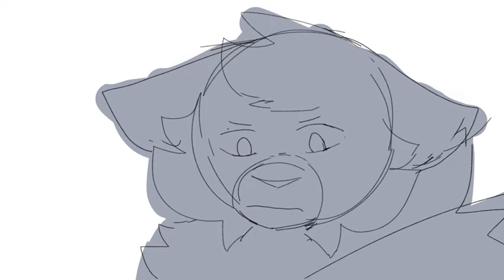"Im in lesbians with you" | Ocs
Characters: Blake (red) and Esther ( blue)